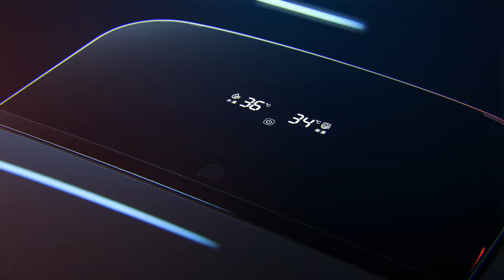Умный унитаз Dabai Shuangqing Supercharged Smart Toilet